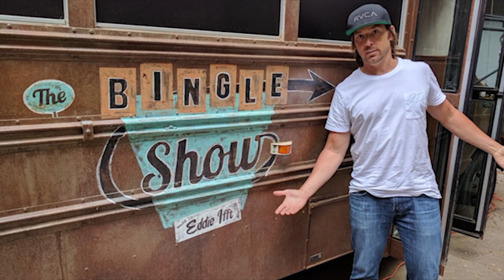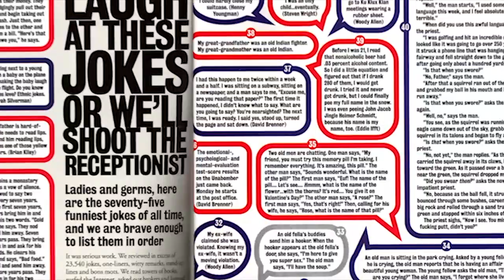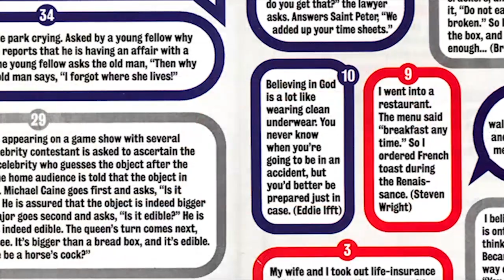Uzette Interviews Comedian Eddie Ifft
Eddie Ifft joins Uzette Salazar LIVE, from the internet, in this interview about his life during the quarantine.